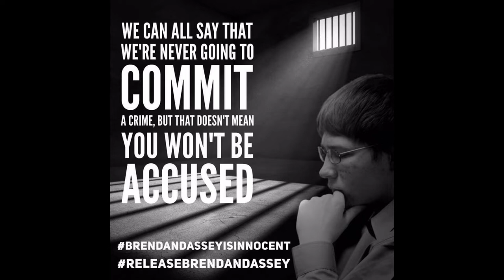The world should be outraged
Brendan Dassey is sitting in Prison a 100% Innocent Person Change This Injustice Do Not Let this slip by .